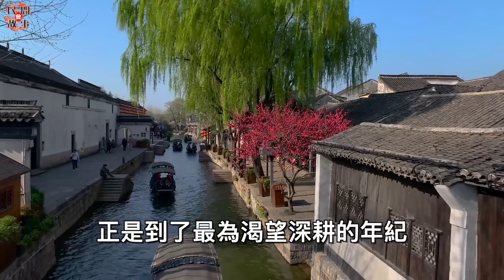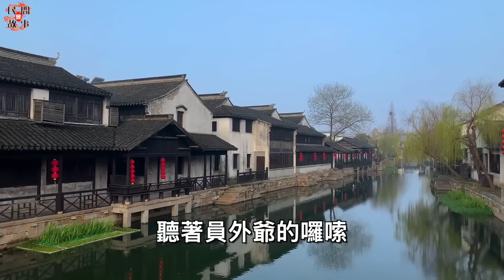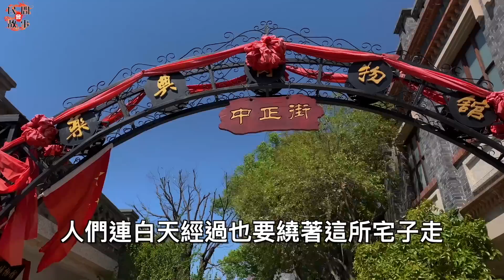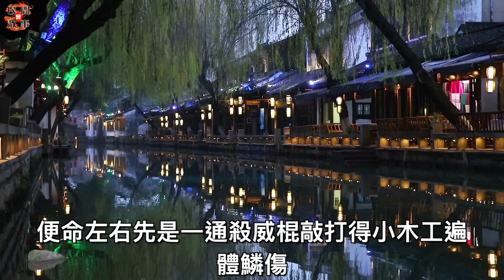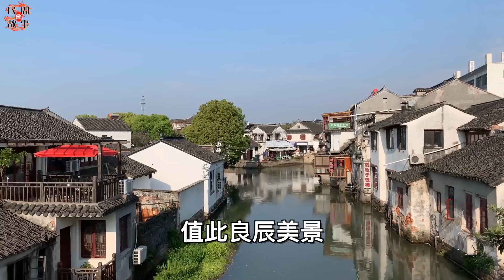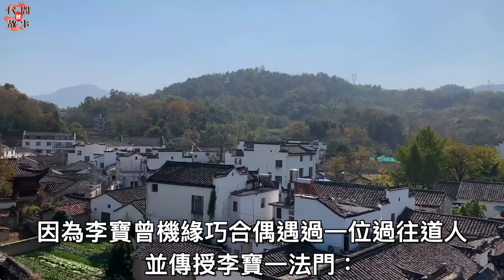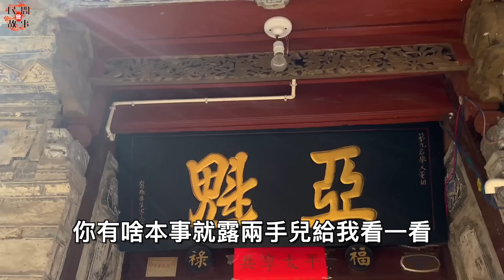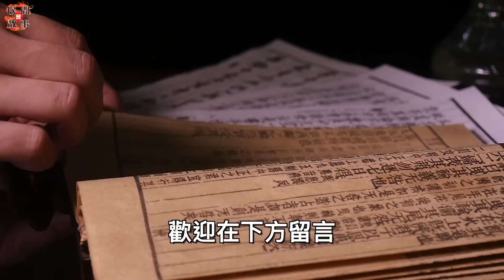一夜風流過後，光棍漢心滿意足，想要離開！美艷女鬼竟說：我要給你生娃娃！ ｜民間故事會